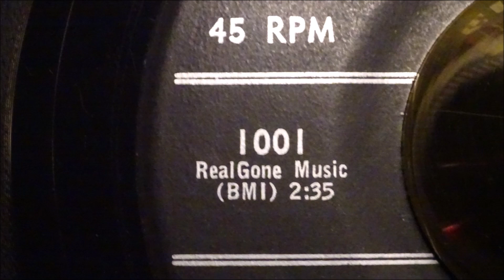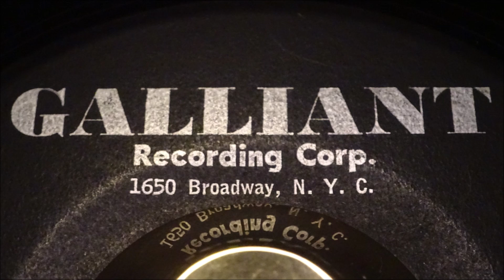Little Jimmy Ray You Need To Fall In Love Galliant Recording Corp